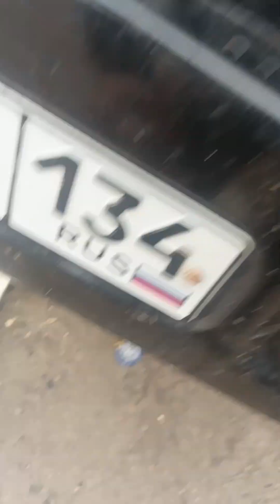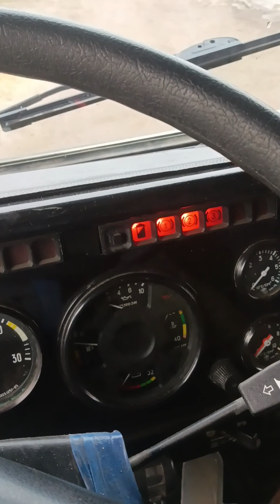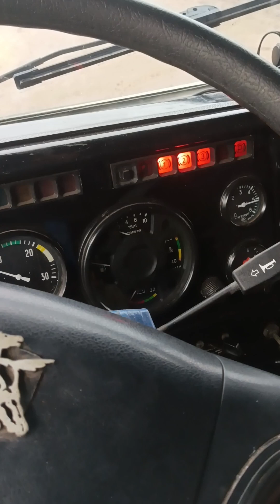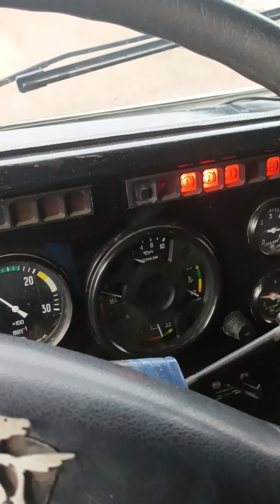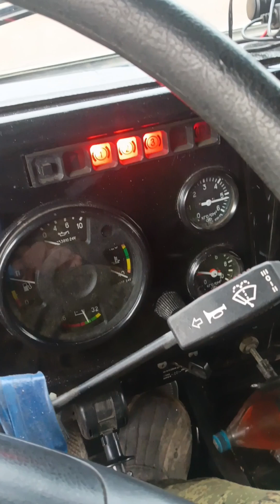немного о моем стартере и беспонтовых клемах стартера